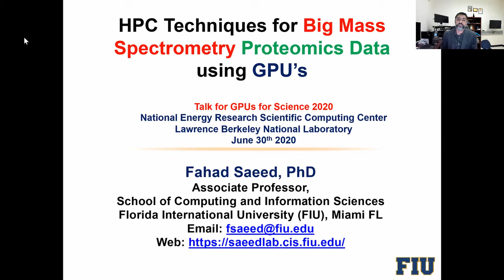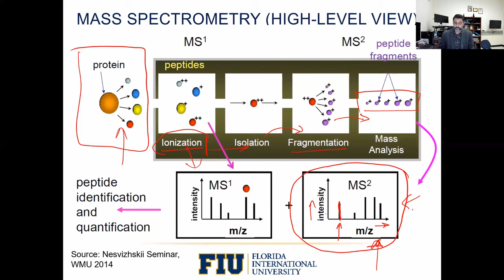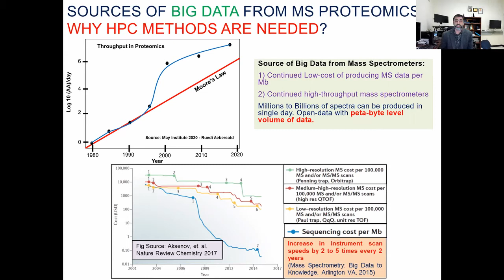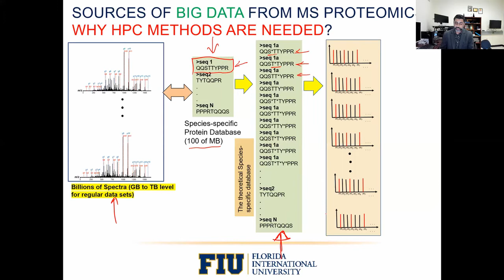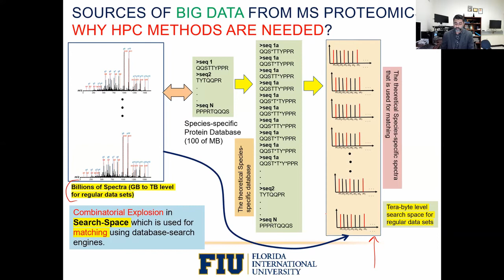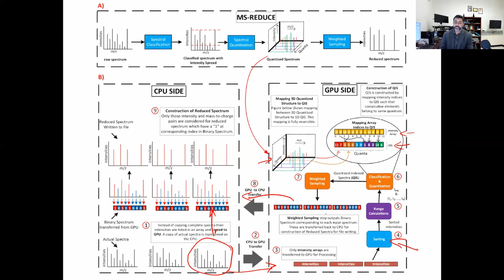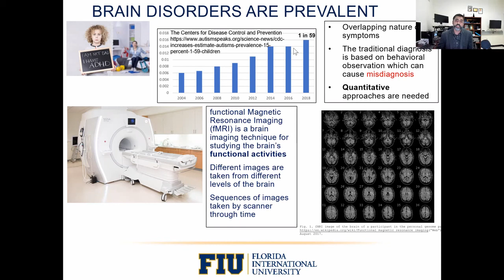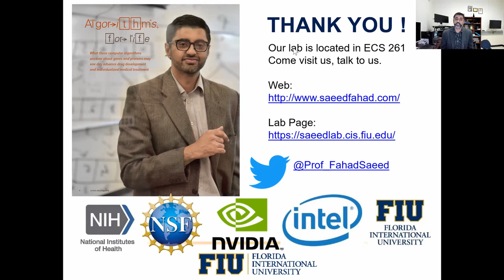Application of GPUs in Proteomics and Connectomics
Fahad Saeed of FIU presents a talk on Application of GPUs in Proteomics and Connectomics.  Pre-recorded session for GPUs for Science 2020